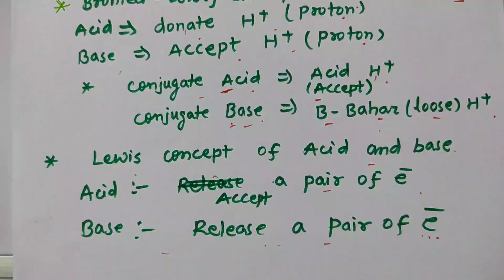very very important topics - isse bahar kuch v nhi ।all topics in one shot।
tileshwar sir
11th Chemistry के महत्वपूर्ण टॉपिक//Class 11th Chemistry important topic 2024//12th Chemistry question 2024

About this video:

Hello students is video  me maine aapko 11th Chemistry ke kuch most important questions ko bataya hai jo aapke board exam ke liye most important hai. is video mein maine aapko Chemistry ke  important topics ko bataya hai.

is video mein maine aapko Chemistry ke chapter 1 se chapter 6 Tak sabhi topics ko bataya hai.

Topics covered in this video:

chemistry me koun koun se important chapter hai

chemistry me 70 marks kaise laye

chemistry me pass kaise ho

 class 11 Chemistry important question

  11th Chemistry important questions

 11th Chemistry ke mahatvpurn prashn

 Chemistry ke mahatvpurn prashn

 class 11 Chemistry important topic

  Chemistry important topic

 11 Chemistry important topic 2024

 class 11 chemistry question

  11th chemistry important topic

  Chemistry ke mahatvpurn topic 2024

class 11chemistry important questions
11th chemistry important questions
jac board chemistry important questions
jac 2024 important questions

11th chemistry important questions 2024

tileshwarsir

class 11 me koun koun topics pade

koun koun topics padhna chahiye 11 class me

class 11 jac chemistry important topics

important questions class 11 chemistry

class 11 th important questions